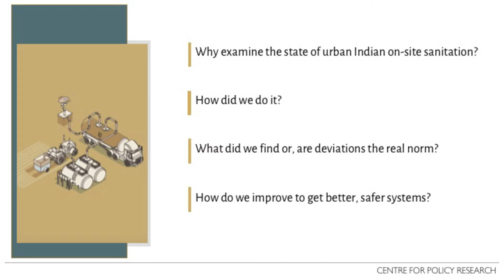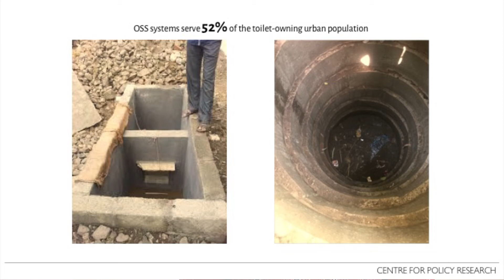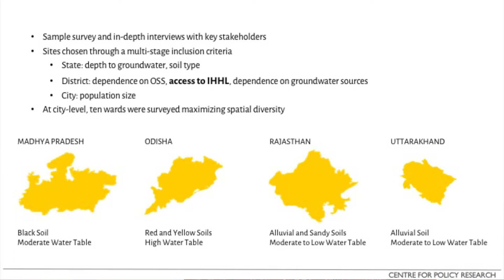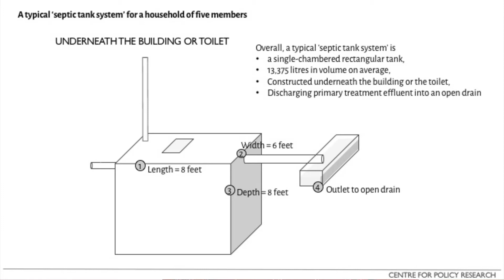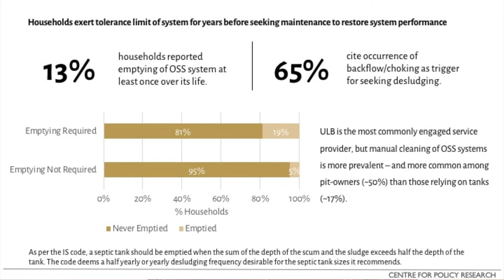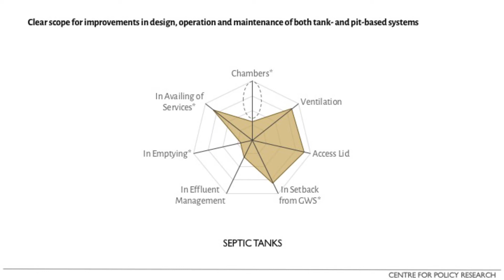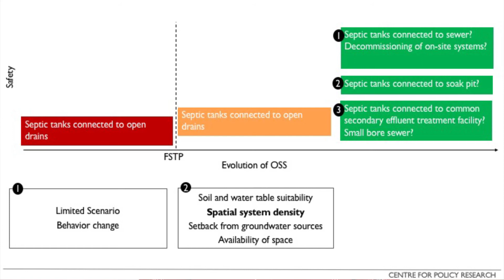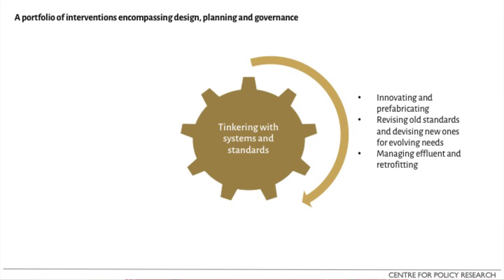Unearthed: Facts of On-site Sanitation in Urban India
Featuring Neha Agarwal
1 October 2019